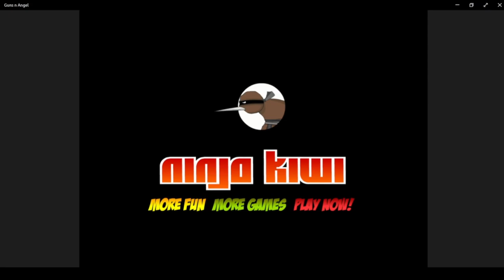The unfair boss fight | Guns N Angel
Guns N Angel is about a girl named Angel and she wants to save the world from an invasion lead by Mechanoid.

In the Factory, Angel invades the factory; however the factory is considerably hard.